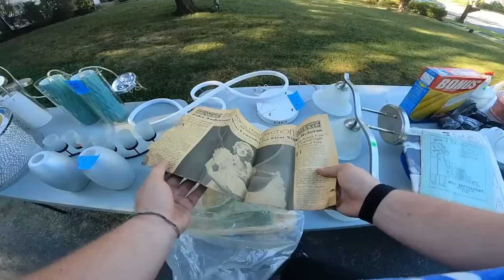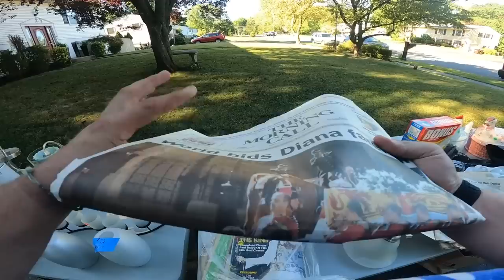HIS WIFE WAS SO HAPPY I BOUGHT THIS! GARAGE SALE SCORE!